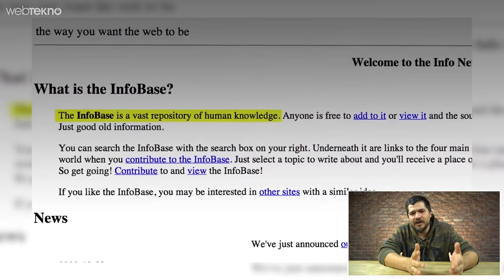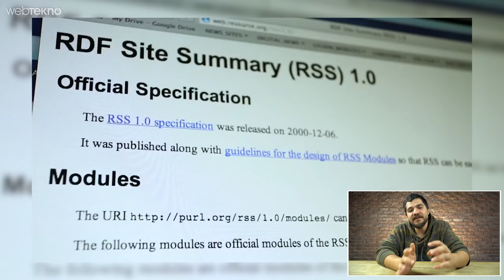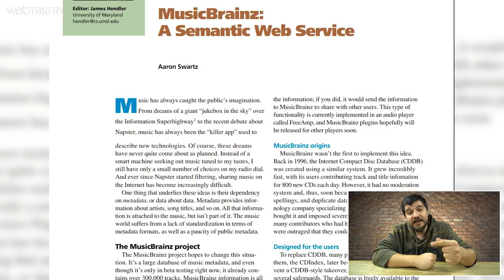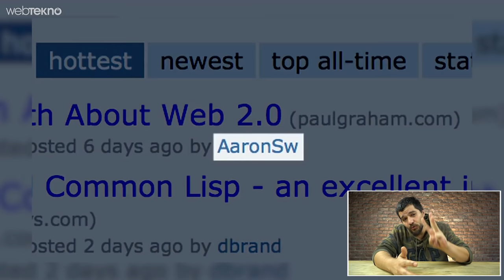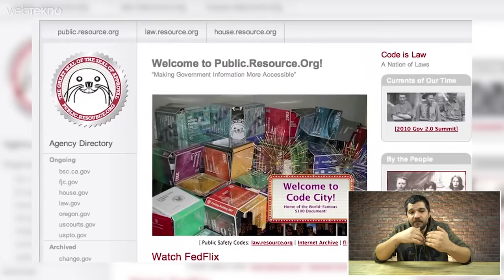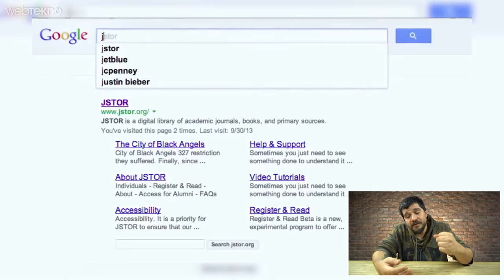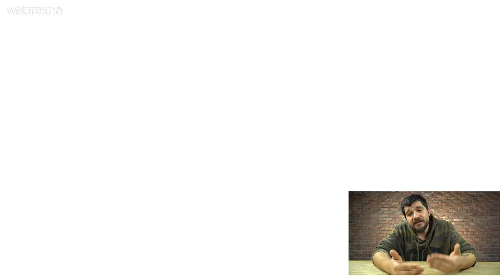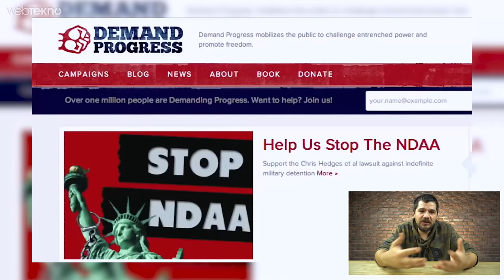MIT'i Bile Hackleyen İnternetin Öz-Oğlu: Aaron Swartz Hakkında Bilinen Her Şey!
Merhaba sevgili Webtekno takipçileri! Uzunca bir aradan sonra yepyeni bir teknotarih bölümüne hoşgeldiniz. Bu bölümüzde konuğumuz internetin öz-oğlu lakaplı Aaron Swartz.

Şimdi Zuckerberg, Jack Dorsey ya da ne bileyim Jeff Bezos gibi isimleri baya iyi biliyoruz. Bu isimlerin internet eko-sistemine yaptıkları katkıları da baya iyi biliyoruz. Ama bazı ismler Aaron gibi kıyıda köşede kalmış fakat bizce bilinmesi gereken bir takım değerleri taşıyorlar.

Kimdir peki Aaron Swartz?

Hemen şunu söyleyelim kendisi Reddit’in kurucusu. Swart, 1986 yılında Chicago’da dünyaya gelmiştir. Ailede toplam 3 çocuk var ve Swartz diğerlerinin abisi. Kendisi henüz 3 yaşındayken TV’deki altyazılardan okuma yazmayı sökmüş ve ailesini zekasıyla daha dakika 1 gol 1 şaşırtmıştır. Hatta babasının söylediğine göre Swatrz annesine bir şey soruyor ve annesi ona “buzdolabının üstünde yazıyor” cevabını veriyor. 3 yaşındaki Aaron gidip bu yazılanı cayır cayır okuyunca aile kuşkusuz dumur oluyor.

Yazılıma olan ilgisi ise şüphesiz babasından gelme. Çünkü babası yazılımcı ve Swartz bu sayede daha 2-3 yaşındayken bilgisayar ile tanışıyor ve kardeşi Ben ile birlikte programlamaya daha o yaşlarda giriştiler. Mesela kardeşi Ben, programlamayla ilgili her şey yapıldı derken Aaron programlamanın bir sınırı olmadığını düşünüyormuş. İlk yazdığı program abisi Ben ile birlikte BASIC dilinde bir Star Wars bilmece oyunuydu. Fakat bununla bitmedi aynı dönemlerde Aaron bir karton ve Mac bilgisayar ile ATM yapmıştı.

Yaşlar ilerliyordu. Aaron 12 yaşına geldiğinde daha henüz dünyada Vikipedi yokken The Info Network adlı bir internet ansiklopedisi fikrini hayata geçiriyor. Yani günümüzün en büyük internet ansiklopedisi olan Vikipedi’nin bile atasını henüz 12 yaşındayken yazıyordu.

The Info Network, kısa sürede bir çok insanın bilgi paylaştığı bir platforma dönüşüyor. Bu durum internet otoritelerinin de dikkatini çekiyor ve henüz 12 yaşındaki Swartz, Cambridge’de düzenlenen bir törenle ArsDigita adlı ödülü kapıyor. Akabinde aynı okuldaki ekiple birlikte programlama işlerine başlıyor. Hatta ilk Wikipedia çıktığında abisiyle evde şey derlermiş: “haa wikipedia güzel ama bizim evde 5 yıldır var” Çünkü Swartz bu sistemin sunucusunu evindeki bir bilgisayar yapmıştı orada tıkır tıkır çalışıyordu.

O dönemlerde internet dünyasında henüz çok da önemli olmayan RSS adı verilen bir sistem vardı. RSS, sizin sürekli takip ettiğiniz sitelerin size günlük özetini sunan bir sistemdi. Küçük Aaron, bu sistemden çok etkileniyor ve RSS ile ilgili bilgi paylaşımlarında bulunan bir mail grubuna üye oluyor. Kısa süre sonra o mail grubunun en önemli isimlerinden birisi oluyor ve ekip kendisiyle yüzyüze tanışmak istediğini bizim ufaklığa iletiyor. Fakat aldıkları cevap oldukça ilginç:

“Henüz 14 yaşındayım, annemin izin vereceğini sanmıyorum..”